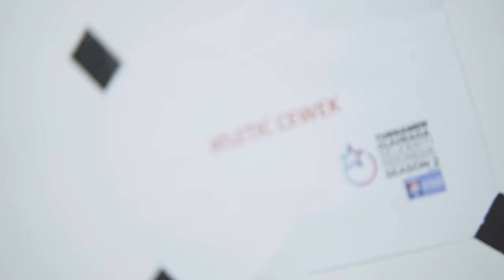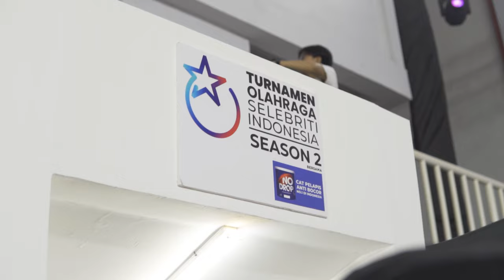PECAH!! TOSI SEASON 2 - NANGIS BGT NIH JUARA 2 ⁉️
HAI GUYS!!

gimana keseruan aku di tosi season 2?? udh ready bgt nih untuk tosi season 3💪🏼